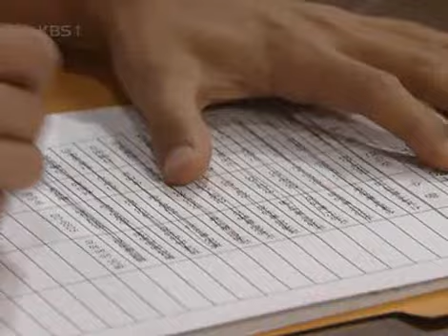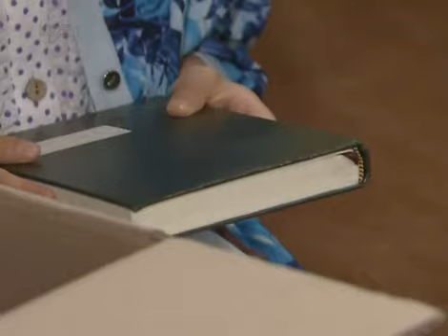그대의 풍경 - Landscape in My Heart 20070703 # 002